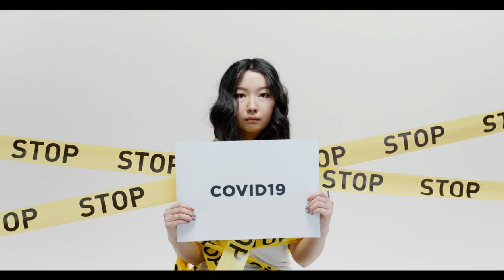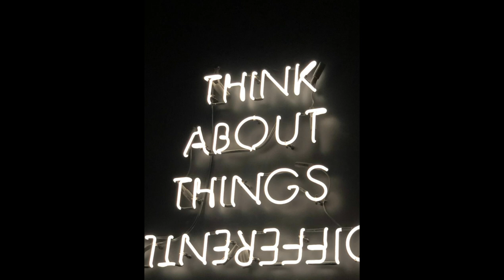Simply Inspired Coping with Isolation during COVID-19 Coronavirus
Simply Inspired Coping with Isolation during COVID-19 Coronavirus, see things differently, there are ways this can be more positive.